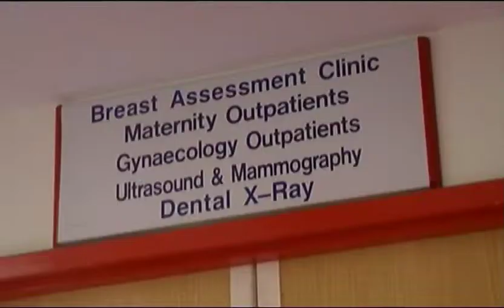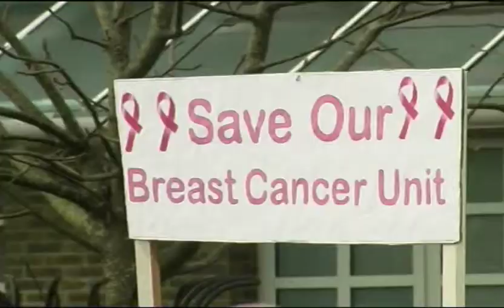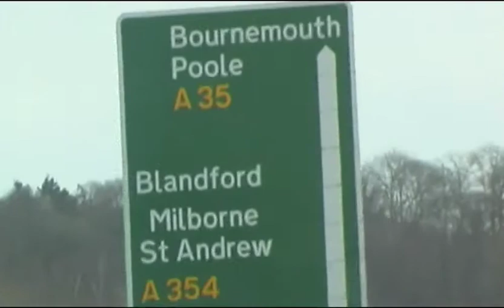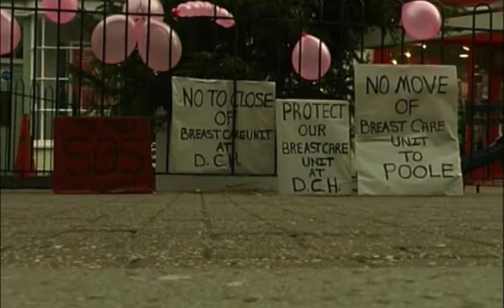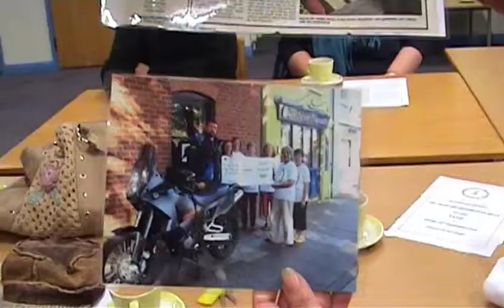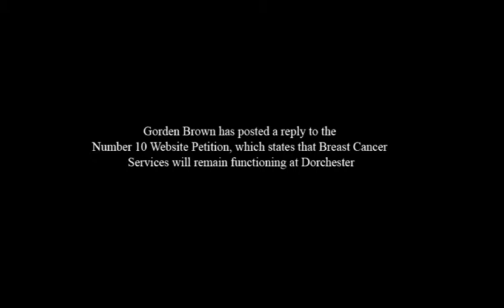DCH Breast Cancer Unit Campaign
A short documentary about the campaign to stop the proposed closure of the Breast Cancer Unit at Dorset County Hospital, Dorchester.

Film by Callum Shone